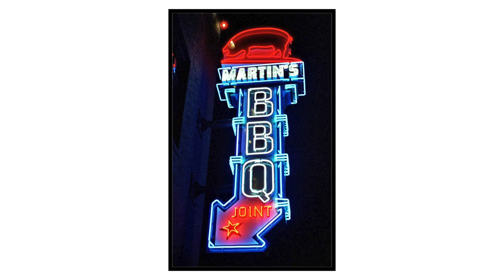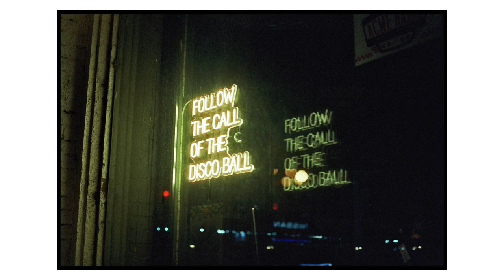Nashville On Film (CineStill 800T)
Nashville Neons on 800T film from @CineStillFilm  - Check out the lights on Lower Broadway AKA The Honky Tonk Highway

GRAB SOME GEAR WITH THESE LINKS:
128GB SD CARD